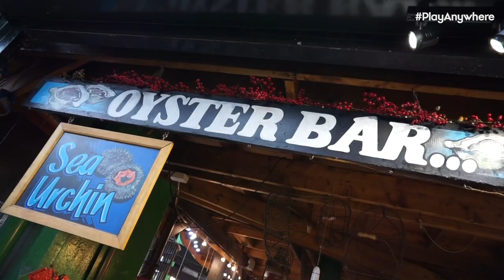🤣 World Champ, Liv Cooke picks her TOP 10 BEST MOMENTS | PlayAnywhere x Visa